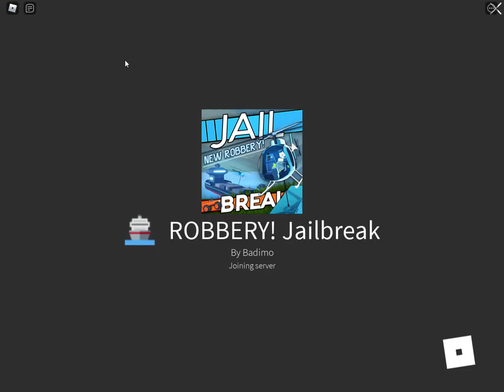Roblox jail break raging and funny moments